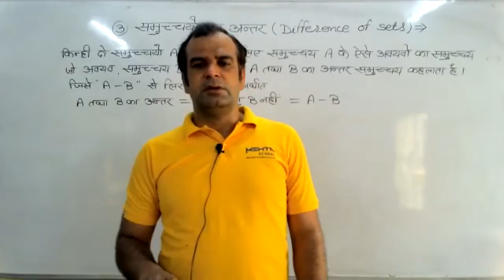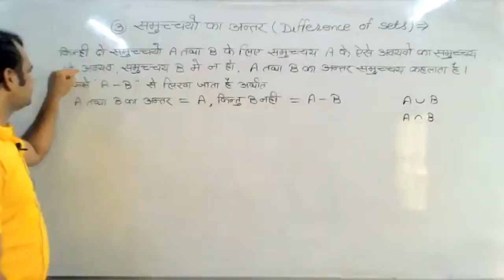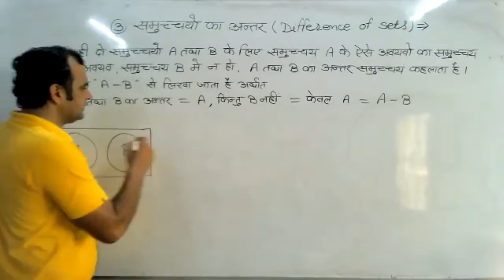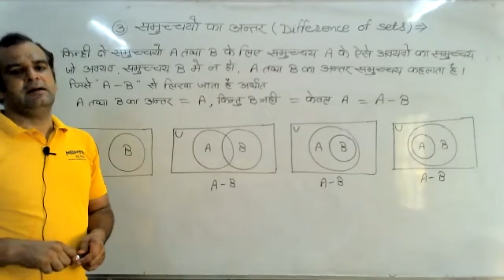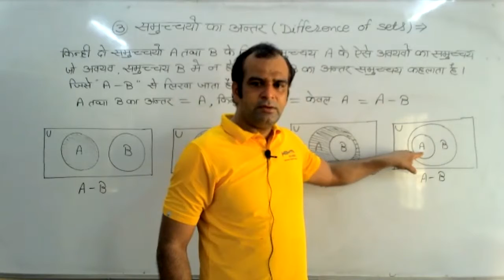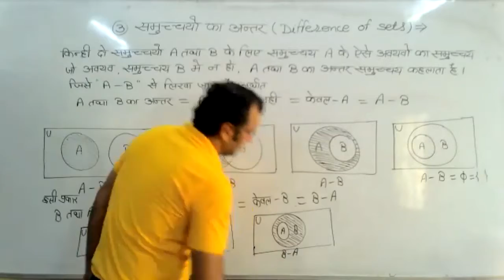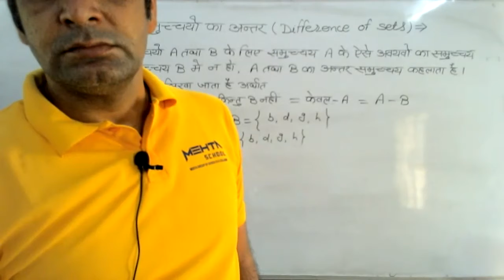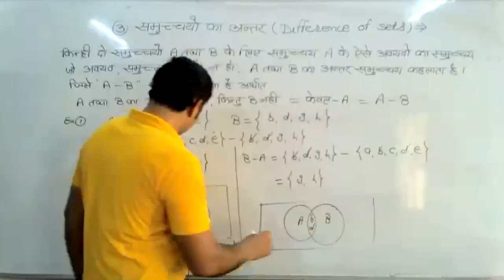LIVE CLASS-11th MATH समुच्चयों का अंतर (14.07.21)